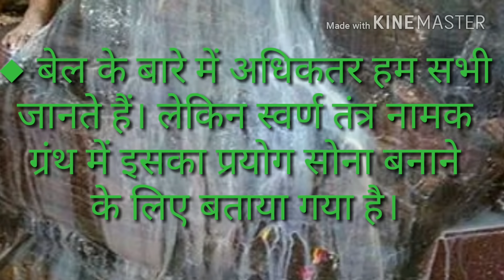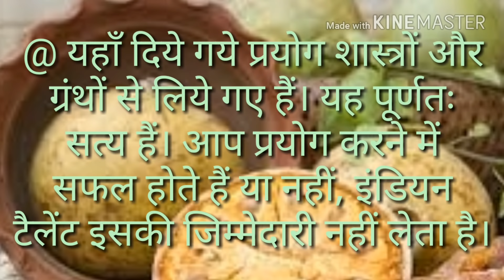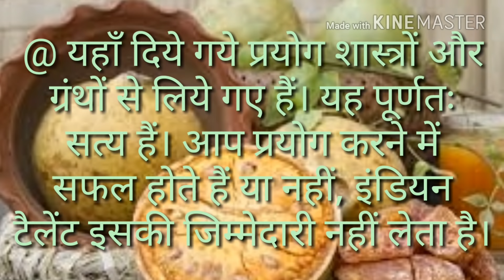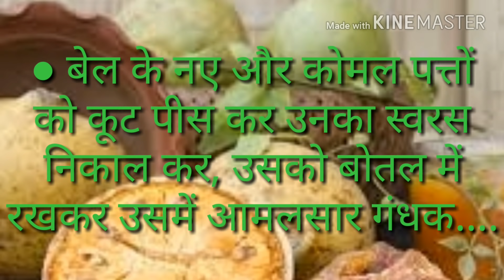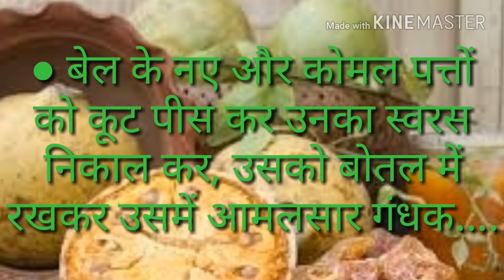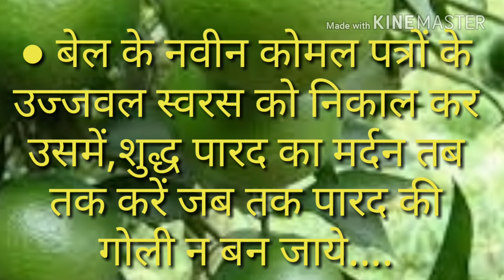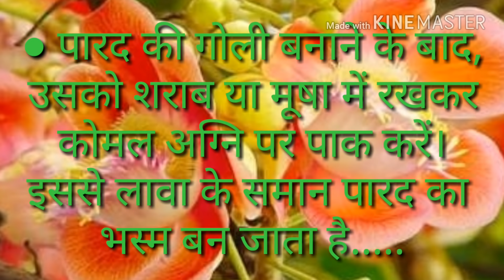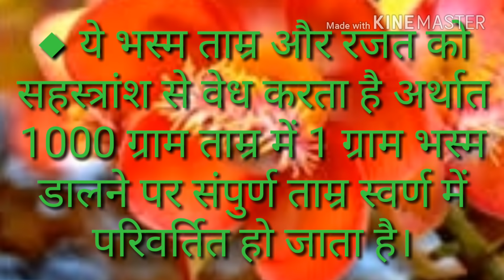तांबे और चांदी को स्वर्ण में परिवर्तित कर देता है यह पौधा | यह महादेव का सबसे प्रिय पौधा है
Tanba # Chandi # Indian # Talent
यह प्रयोग भगवान शिव ने परशुराम जी को बताया था।

धन्यवाद
Team Indian Talent